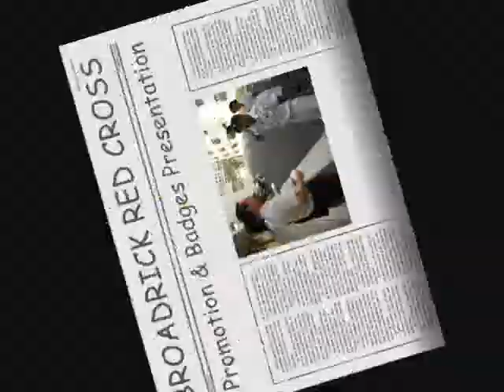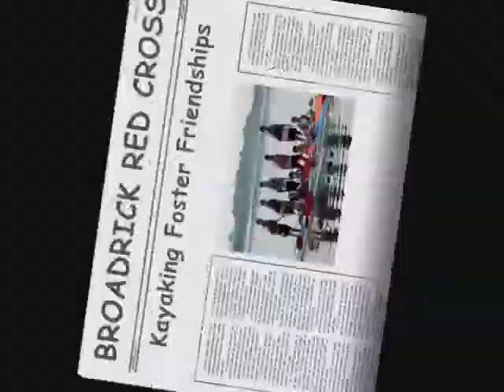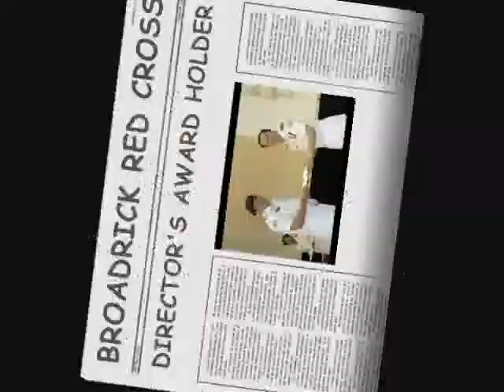Broadrick Secondary Red Cross Youth Video 2007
A tribute and collection for Broadrick Seondary School Cadets and Teachers! :)